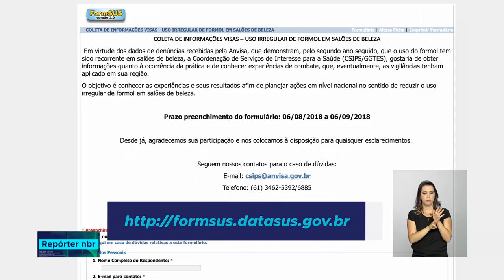ANVISA faz consulta pública para diminuir o uso do formol em salões de beleza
REPÓRTER - 22.08.18:  Problemas de pele, queda do cabelo e até mesmo câncer. Estes são alguns dos problemas que o uso do formol pode causar. Uma consulta pública da Anvisa está reunindo informações para  que os agentes de vigilância sanitária possam combater a utilização do produto nos salões de beleza.